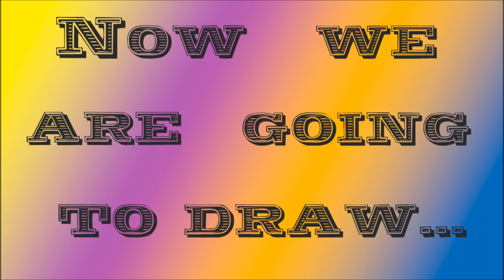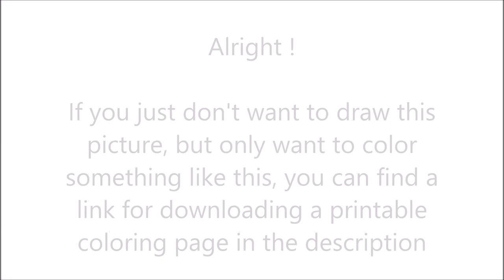How To Draw Doggo from Undertale ✎ YouCanDrawIt ツ 1080p HD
Also I provide you a printable coloring page of what I just painted. Enjoy!

P.S.